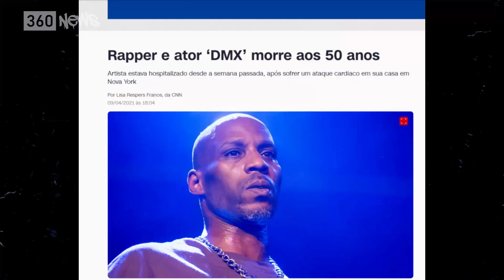Deadpool & Wolverine QUEBRAM BILHÕES + MORTE do RAPPER DMX!!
Deadpool & Wolverine BATE RECORDE.

Abimas360